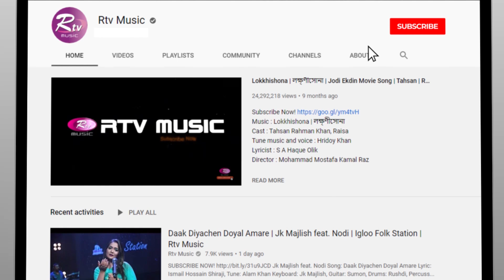অসাধারণ গেয়ে তাক লাগিয়ে দিলেন নিসা | Banglar Gayen USA